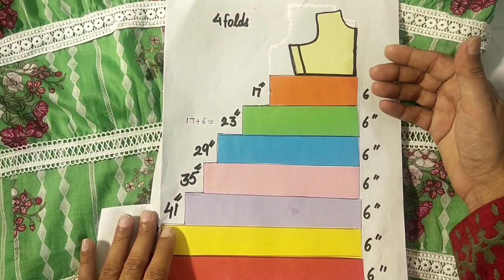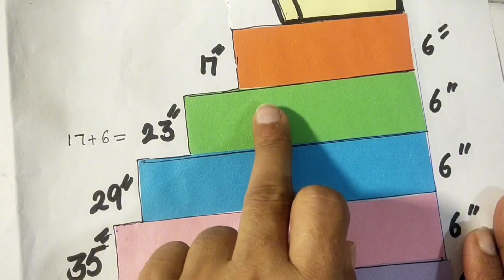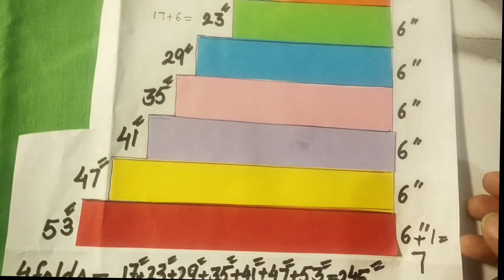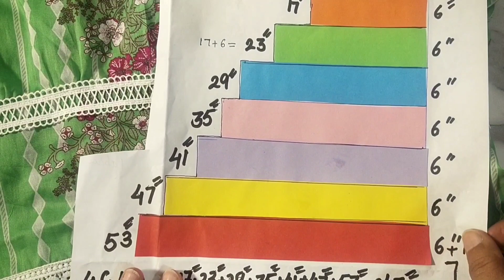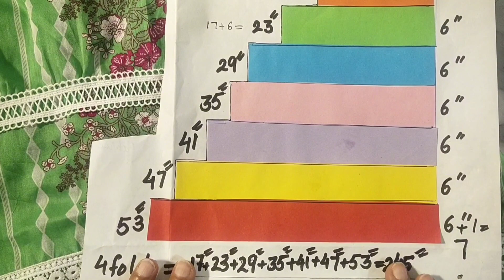Frill Layered Frock ❤️ || Horizontal panel kurti tutorial by Needle Crafted Dreams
Frill Layered Frock cutting and stiching || Horizontal Flared Layered Kurti cutting and stitching ۔this umbrella frock cutting and stiching tutorial is step by step and very easy to learn for beginners.This tutorial is explained with colorful paper cut drafting of  this tire frock cutting and stiching keeping in mind easy tips and tricks of sewing this elegant designer long maxi cutting and stiching tutorial by Needle Crafted Dreams .I recreated this 7 layered . horizontal panel kurti from the brand name," Ethnic"  in very low budget but buying the fabric of an other famous Pakistani brand"Nishat"with low budget.we delve into the enchanting world of the frill layered frock! Join us as we unravel the beauty and versatility of this timeless garment, known by various names across different cultures and regions. From the whimsical "ruffle dress" to the graceful "tiered gown," we'll explore its rich history, evolution in fashion, and how it continues to captivate hearts around the globe. Whether you're a fashion enthusiast or simply curious about this classic attire, this video is sure to inspire and educate. Don't miss out on discovering
Frill /layered gown is always the part of fashion and style.this frill ruffle long gown is the best choice for party wear.it gives the look of umbrella frock as it widens step by step with every frill layer.the top part of this flared frock has beautiful neckline designed with laces which gives it complete party wear look and Eid fancy dress look.i explained all measurements making it easy with it's pattern drafting.And then explained on fabric as well.
I selected lawn fabric from Nishat brand so it is best for summer dress designing .in the same manner of cutting and stiching viewers of this vedio can get the idea of double layer,3 layer,5 layer or different number of layer frock/kurti cutting and stiching.
layerwalifrockkasy bnayen
Kurti cutting and stitching
flared kurti cutting and stitching
horizontal panel kurti cutting and stitching